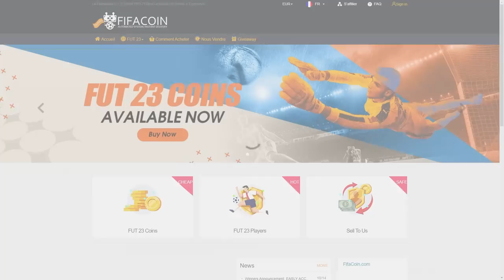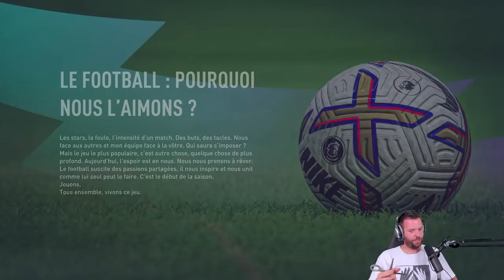DÉNOUEMENT DE NOTRE SAISON AU BARÇA !!!😨 - CARRIÈRE JOUEUR #39